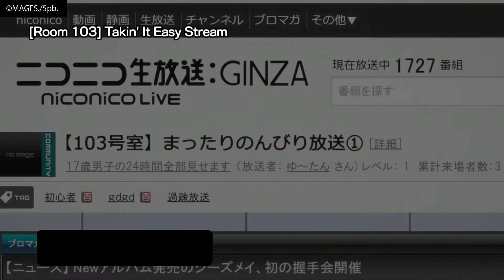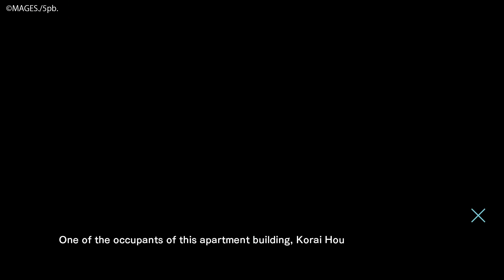Punchline First 20 Minutes Gameplay